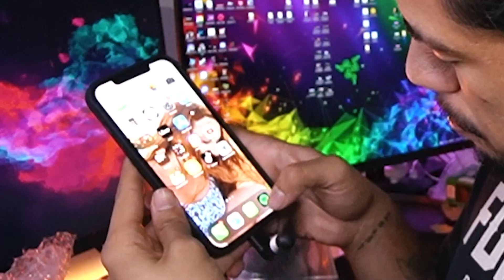COMPREI UMA CAIXA SURPRESA NA SHOPEE E OLHA O QUE VEIO (PARTE 2)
COMPREI UMA CAIXA SURPRESA NA SHOPEE E OLHA O QUE VEIO

Bom dia pessoal, hoje estou trazendo mais um vídeo de COMPRAS DA SHOPEE já que vocês gostaram bastante do outros vídeos aqui no canal!